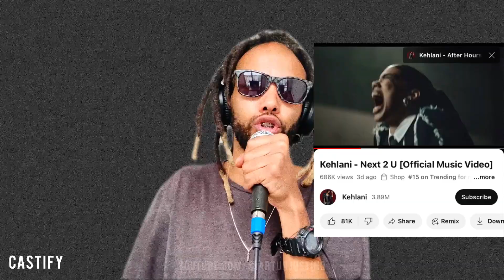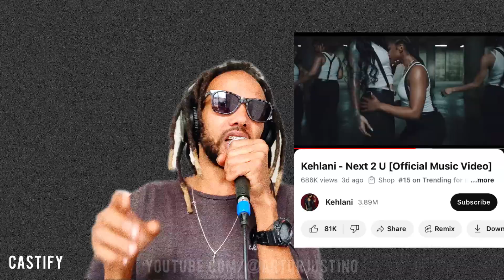Castify #083: MB MEXICANO, KEHLANI, LEK DA RVS, OPERAR RÁDIO FM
Castify episódio 83 __
O melhor podcast de música. Celebs, notícias, TvChat e SAC.

Subjects:

Lek Da Rvs Plantão Love Funk Dj Aladin, superação, malandrão, set dos solteiros;

Mb Mexicano Mc Wiu Duro Anda Com Duro Rico Anda Com Rico Mc Daniel Show para mais de 50 mil pessoas;

Kehlani Next 2 u Nights like this gangsta good life you know wassup;

TvChat: Mostrando como funciona o rádio, mesa de som, operação, locução, metropolitana fm yes 98.5;

Serviços públicos: Como trabalhar com locução mercado da voz empregos locutoras locutores;

Sac do insta: pergunta sobre trabalhar no Castify;

host:
artur ju$tino - @arturjustino
zikaslaine -  👩🏾‍💻
louiz zika - 🤓

podcast Castify @arturjustino